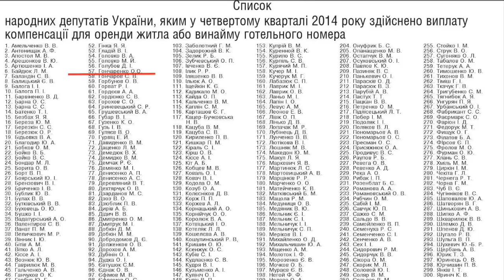Алексей Гончаренко, война и Карибы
Депутат от Блока Петра Порошенко поражен смелостью бойцов в зоне АТО. И неспроста...